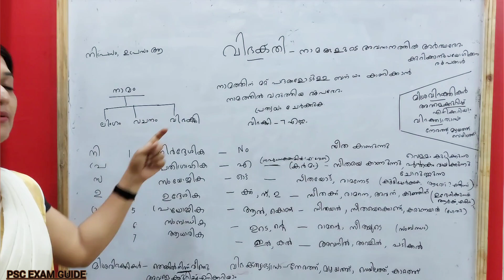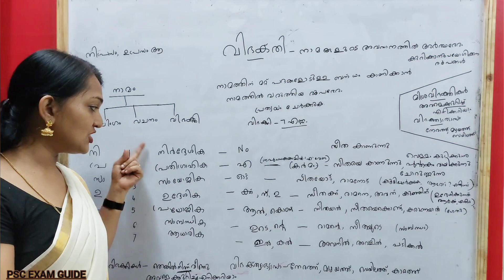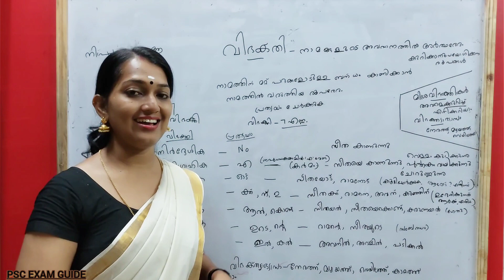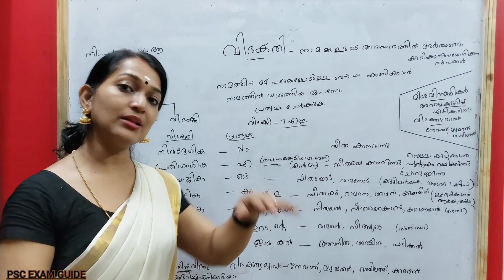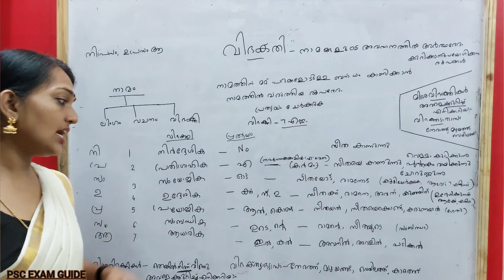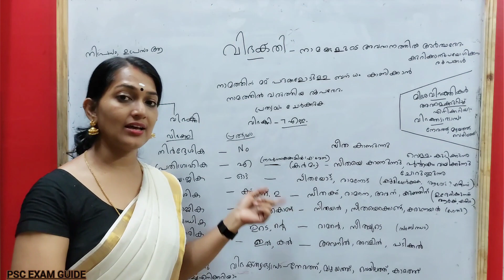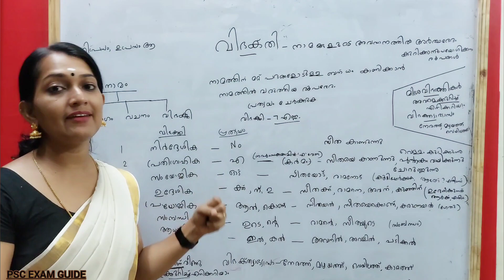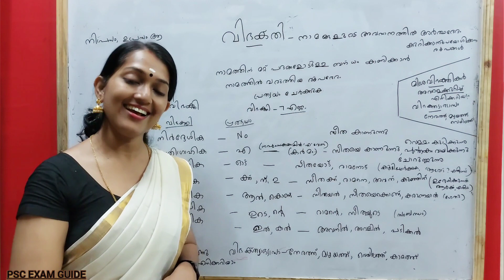Kerala PSC Malayalam Grammar| വിഭക്തി | 10th, +2, Degree Prelims & Mains , Devaswom Board Exams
5th standard മുതൽ 10th standard വരെയുള്ള സ്കൂൾ കുട്ടികൾക്കും ഈ ക്ലാസുകൾ പ്രയോജനപ്പെടുത്താം..